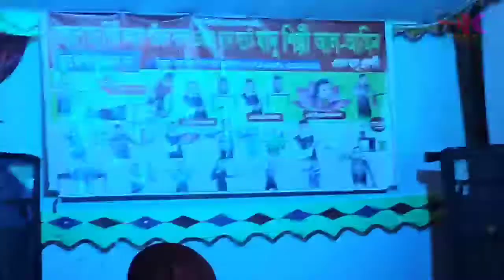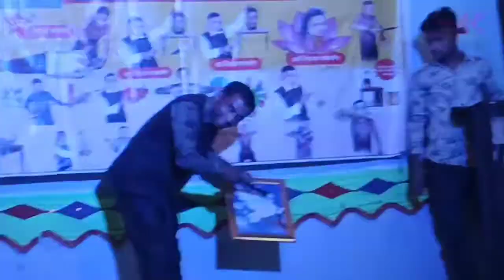একটা জীবন্ত মেয়েকে কিভাবে পশুর মত জবায় করা হয় ||মেলায় অবিশ্বাস্য অবাক করা সব জাদু দেখে হতভাগ দর্শক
♥️আসসালামু ওয়া আলাইকুম  প্রিয় ভিওয়ার্স♥️

এসেছিলাম মেলায় ৩০ টাকা টিকিট কেটে ভিতরে বসে

দেখলাম অনেক ধরণের জাদু খেলা গুলো

তার মধ্যে কিছু জাদু আমার কাছে অসাধারণ  অবাক করার মতো লেগেছিল।

যেমন একটা জীবন্ত  মেয়েকে কিভাবে জবায় করা হয়

এটা তার মধ্যে অসাধারণ।

ভিডিওটি ভালো লাগলে লইক,কমেন্ট, শেয়ার করবেন।

 এটি আমার নিজের কন্টেন আমার হাতে করা ভিডিও

তাই লাইসেন্স  দেওয়া হলো কেউ যদি ভিডিও বিশেষ  অংশ নিজের ভিডিওতে ব্যবহার করতে চান করতে পারবেন। অথবা সম্পূর্ণ ভিডিও ডাউন লোড করে নিজের কন্টেন হিসেবে ব্যবহার করার বৈধতা দেওয়া হলো।।